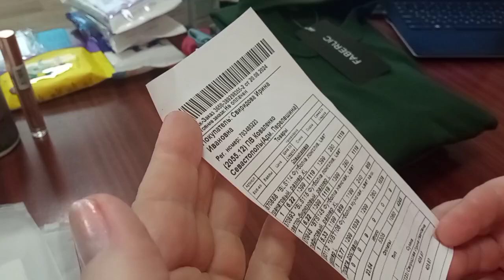Новинки каталога №12 Одежда. Фаберлик